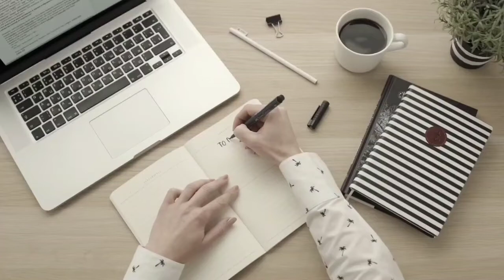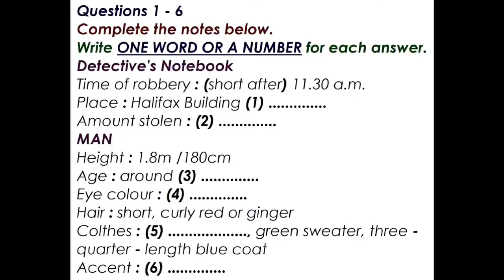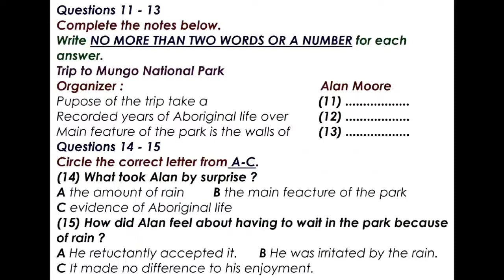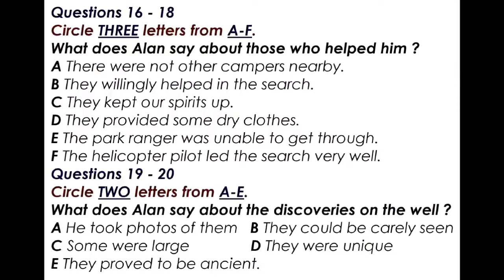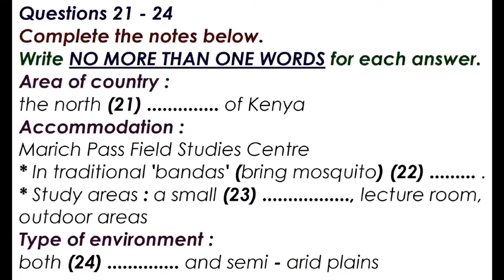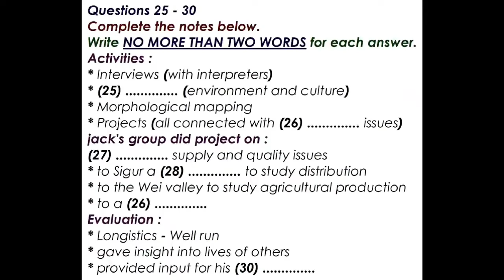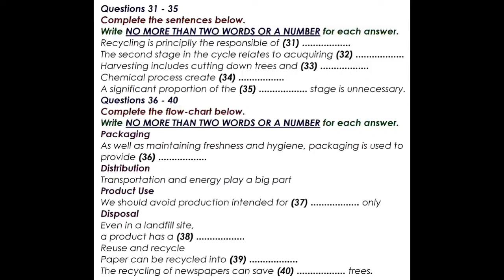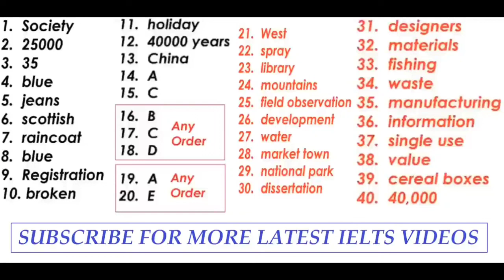IELTS LISTENING PRACTICE TEST 2023 WITH ANSWERS